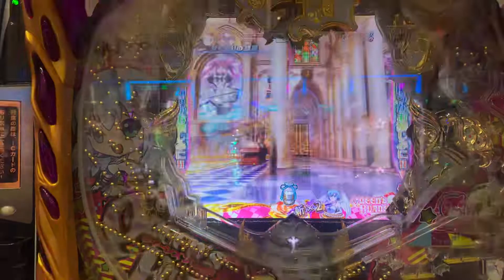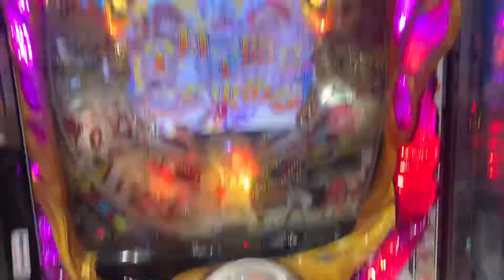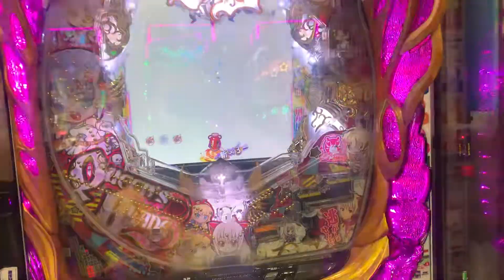Pachinko jackpot as it happens # 2